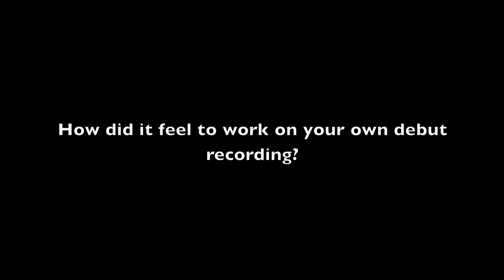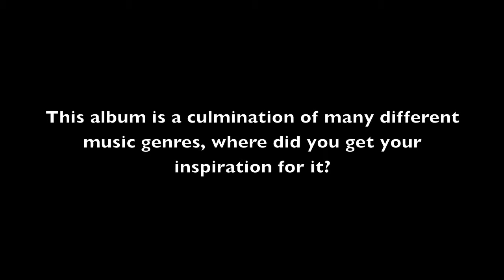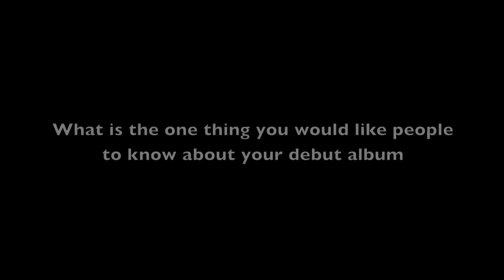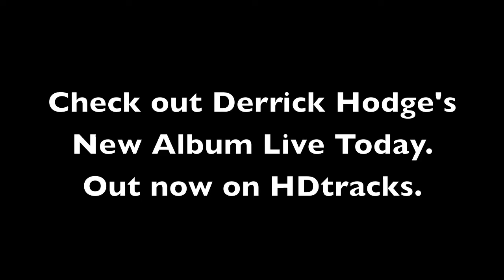HDtracks Master Musicians: Derrick Hodge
On this edition of Master Musicians, we welcome Derrick Hodge to discuss his debut album, Live Today, which is now available on HDtracks